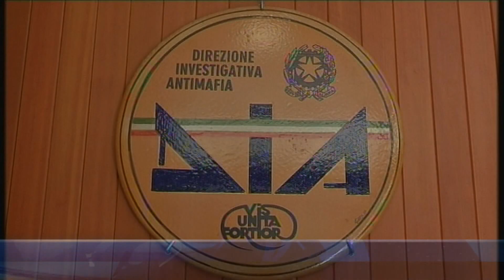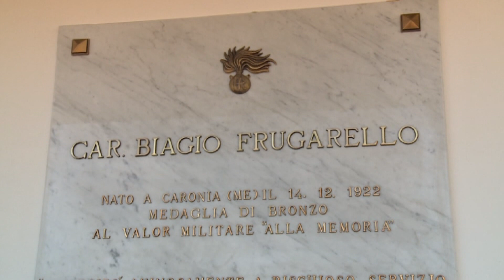Operazione Nebrodi, quattro condanne